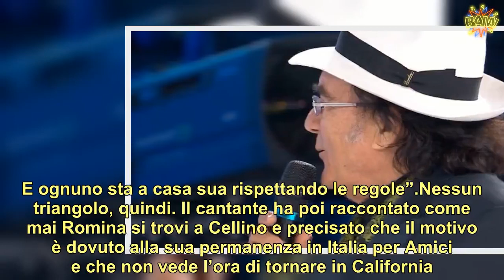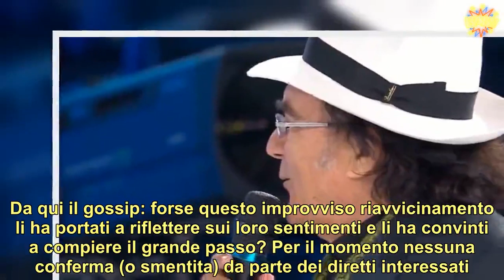Al Bano e Loredana Lecciso, gossip impazzito per la nuova foto da Cellino